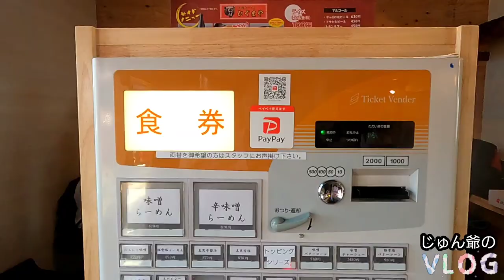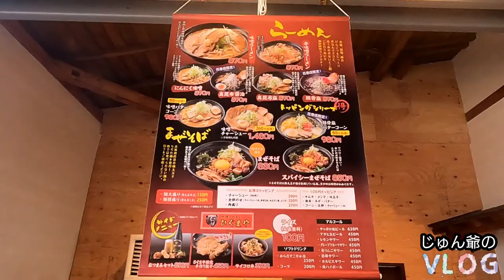【味噌ラーメン】ひぐまやさんに行ってみた🍴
今回は岩手県花巻市にある、味噌ラーメンひぐまやさんに行って来ましたので、ご覧ください。